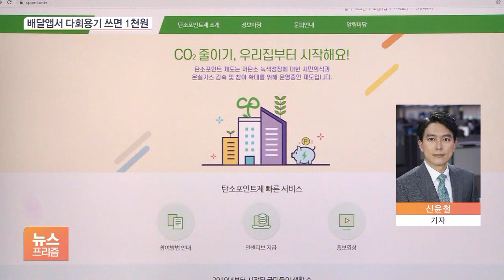텀블러 대박날까…6월부터 카페서 1회용컵은 200~500원 더 낸다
[앵커]

오는 6월부터는 카페 등에서 일회용 컵을 사용하면 더 비싼 가격을 지불해야 합니다.

탄소중립을 위한 정부의 정책 방향에 따른 것인데요.

어떤 점이 달라지는지 취재기자 연결합니다.

신윤철 기자, 앞으로 카페에서 일회용 컵으로 주문하면 가격이 더 비싸다고요?

[기자]

네, 일회용 컵 보증금제가 2008년 이후 약 14년 만에 부활하기 때문입니다.